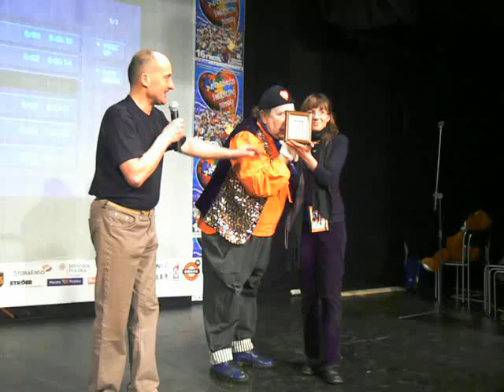WOŚP Kamienna Góra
16 Finał WOŚP w Kamiennej Górze.